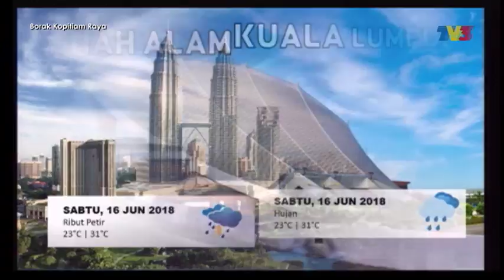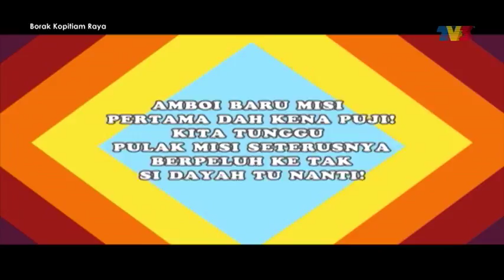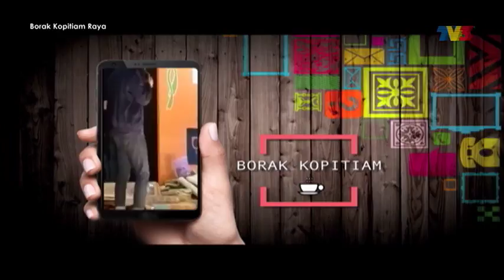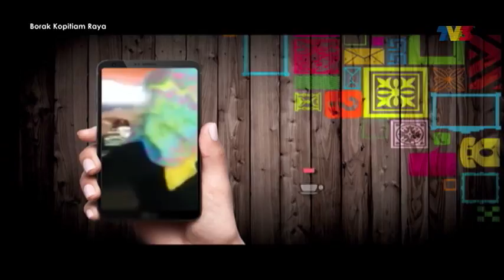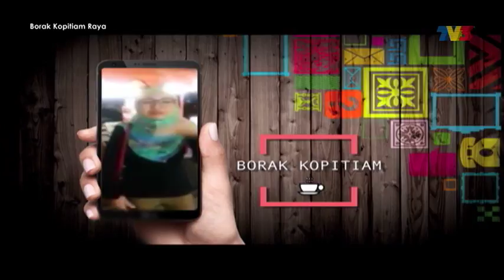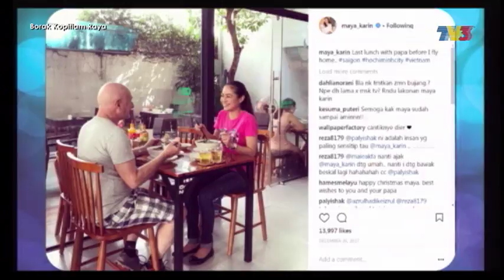Borak Kopitiam Raya | Episod 2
Program bual bicara pagi yang santai dan penuh informasi, merangkumi pelbagai topik menarik daripada sukan hingga ke hiburan. Dihoskan oleh Fiona Cheong, Zack Merican, Hefny Sahad, Sarah Adiba, Muaz Koolfm, Fify Azmi, Dayah Bakar dan Haziq Hussni.